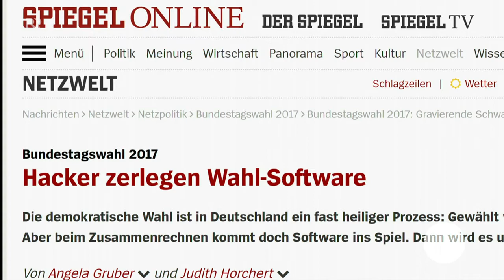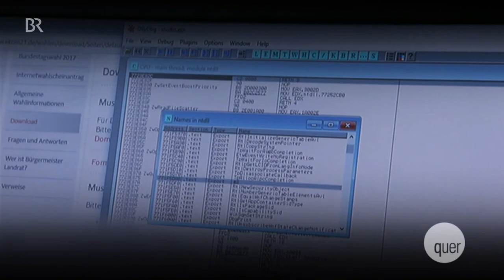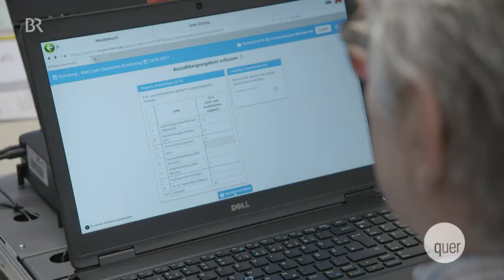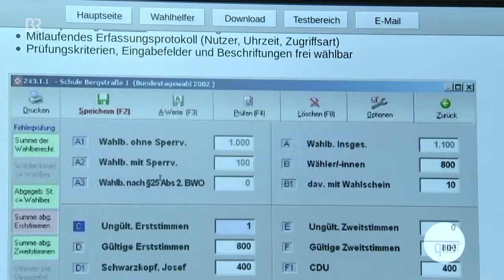ARD quer - Trotz Nachbesserung - Ist die Bundestagswahl sicher? 14.09.2017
ARD - Ist die Bundestagswahl sicher? Ein Informatik-Student und der Chaos Computer Club haben eine deutsche Wahlsoftware gehackt. Das Passwort für die verschlüsselte Übermittlung der ersten Schnellergebnisse in Hessen war: ?test?. Der Aufschrei ist groß: Kann die Bundestagswahl manipuliert werden?